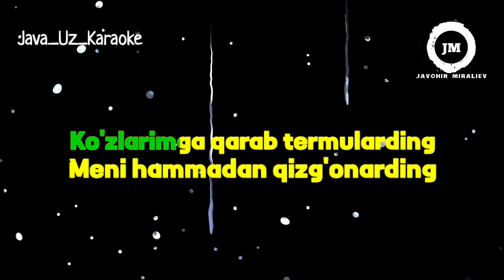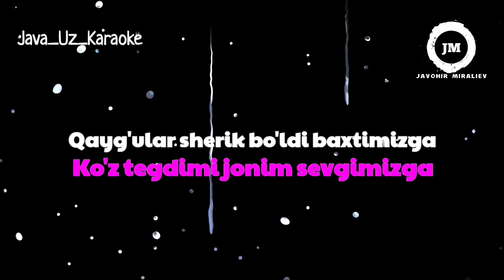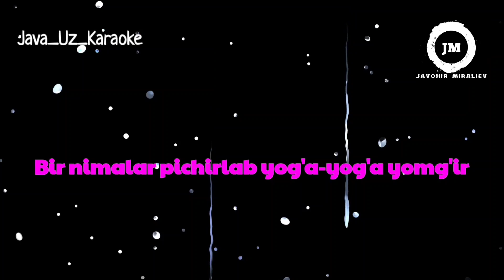Yulduz Usmonova - Shivir-Shivir (Karaoke)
Yulduz Usmonova - Shivir Shivir Karaoke Minus